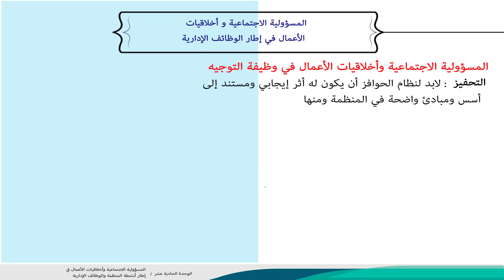الوحدة الحادية عشر _ الفيديو الثالث : أخلاقيات المهنة